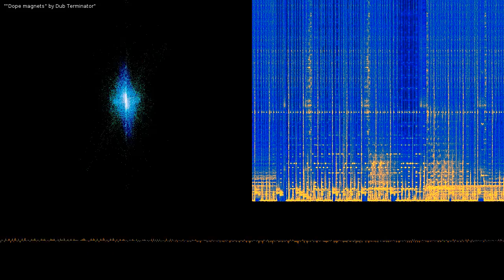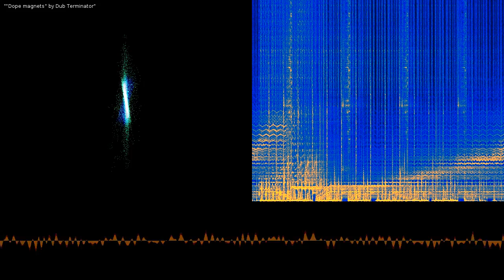Dope magnets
Dope magnets by Dub Terminator